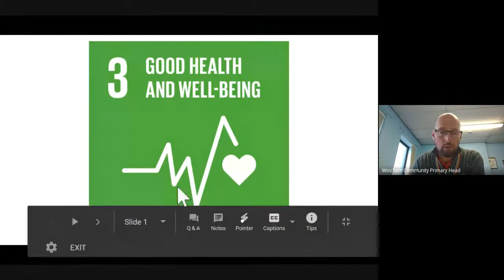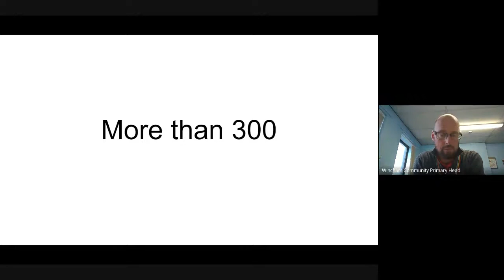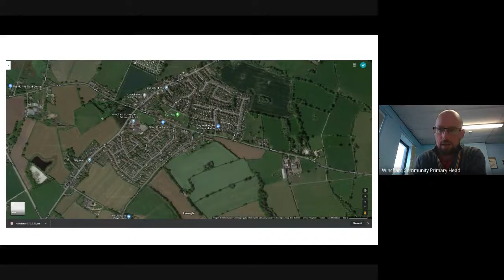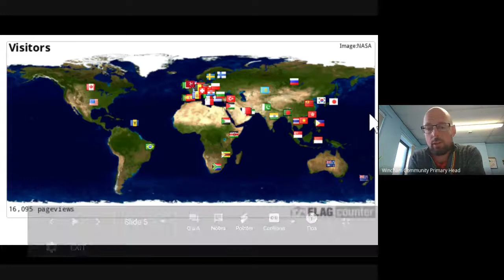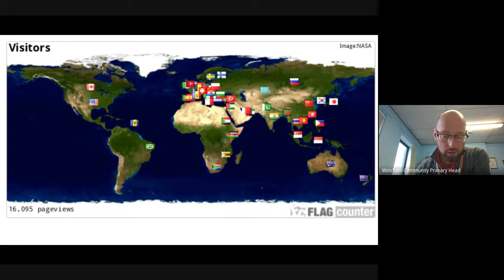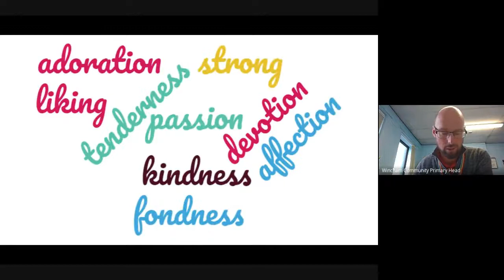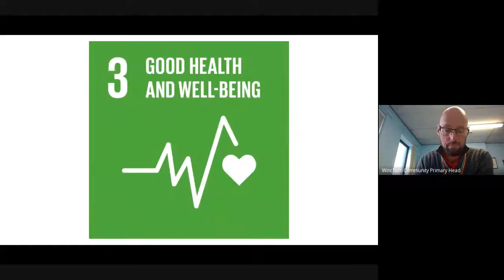Assembly for Wednesday the 8th of July 2020